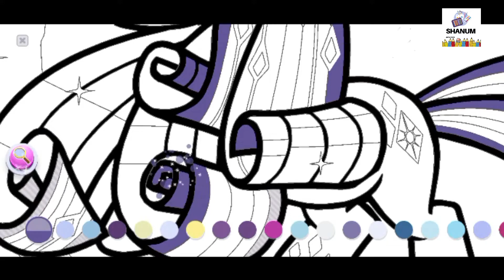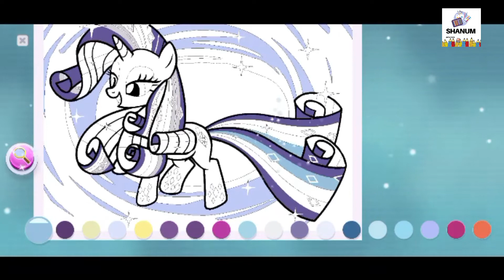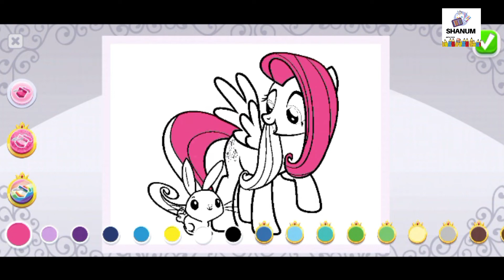mewarnai fluttershy my little pony